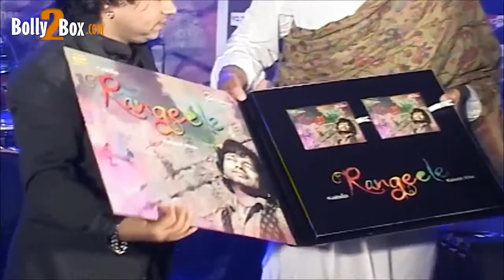Big B at Kailash Kher 'Rangeele' Musical Album Launch